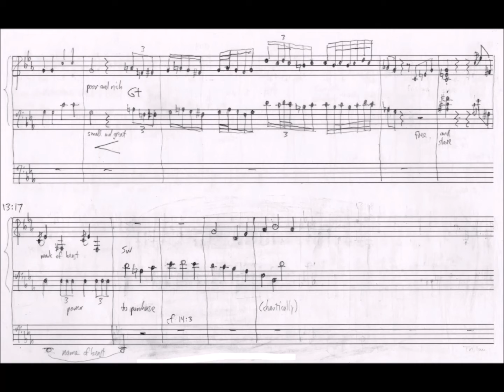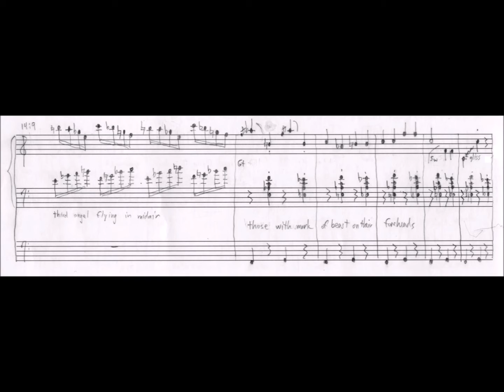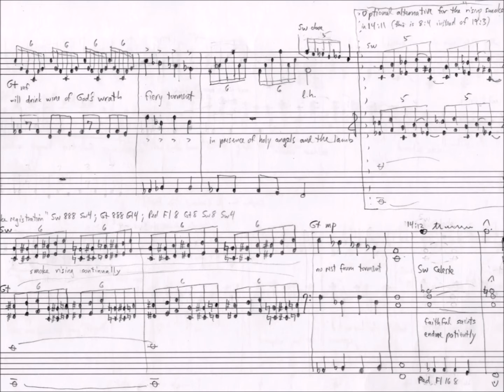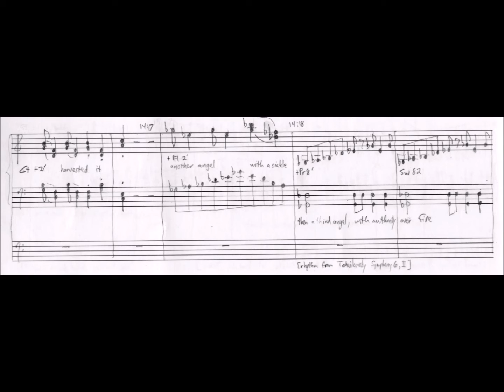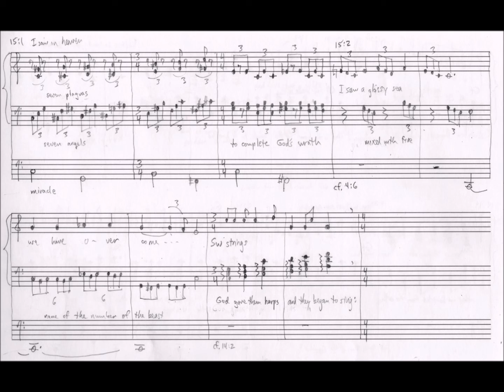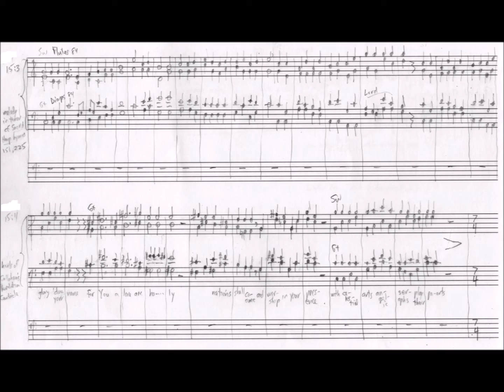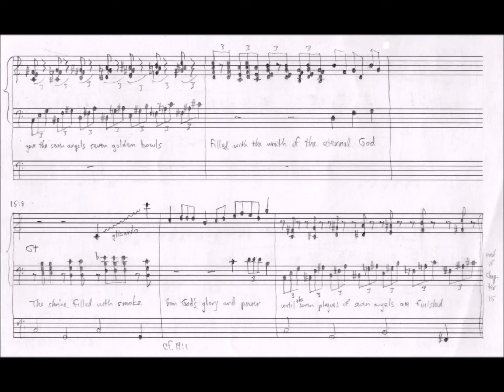Don Knuth FANTASIA APOCALYPTICA, Chapters 13 to 15. Jan Overduin, organ (with manuscript).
This is the fourth of a set of seven videos featuring Don Knuth's FANTASIA APOCALYPTICA, “a somewhat literal translation of the Biblical book of Revelation into music for the pipe organ”, along with the composer's fascinating hand-written manuscript.  Don's dream “to write a work for organ based on the book of Revelation, in which the musical themes would correspond to the symbolism in the book” took more than forty years to become a reality. The world premiere took place on January 10, 2018.  The hand-written manuscript is available online; it is a treasure trove of information, pointing out connections between the music and the text. Don identified more than 100 principal motifs in the text, and assigned a musical equivalent to each of them. Often there are several layers of meaning within a single verse, which become clearer with the help of the manuscript and/or many hearings. There is much pleasure in discovering the associations between the music and the text, not unlike answering a riddle or solving a puzzle.